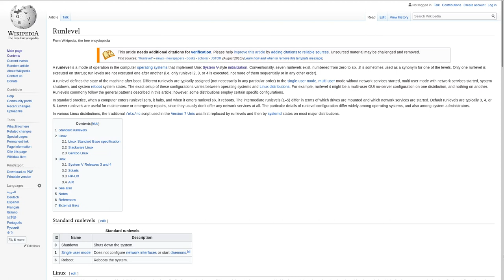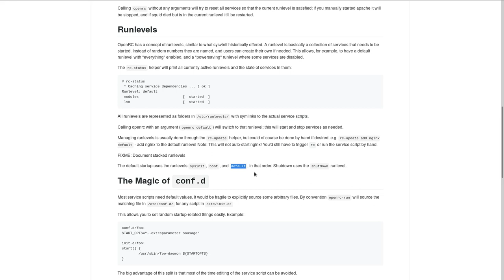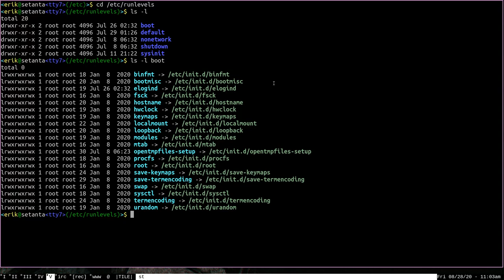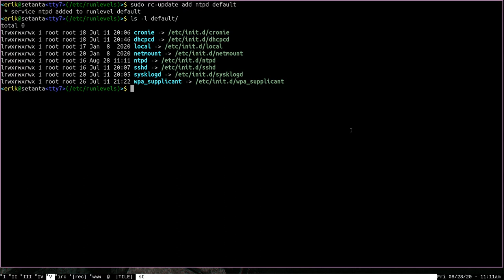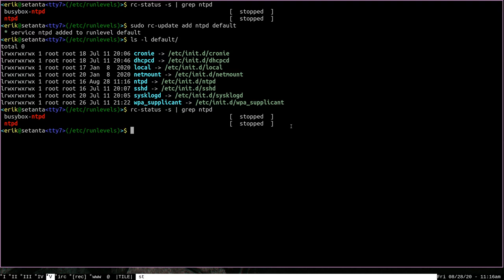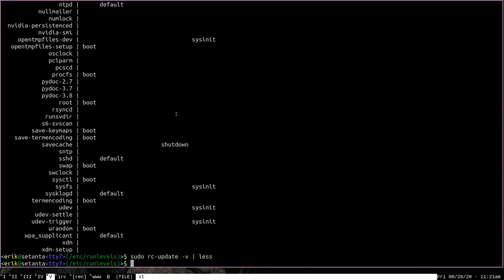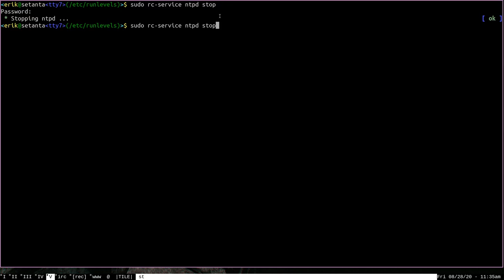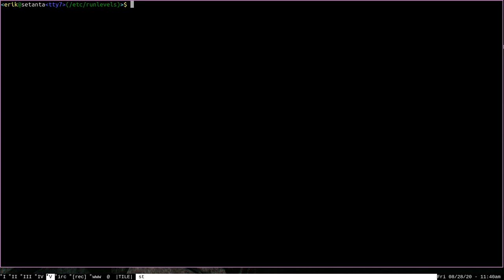OpenRC Introduction Part 2 - Runlevels and rc-update